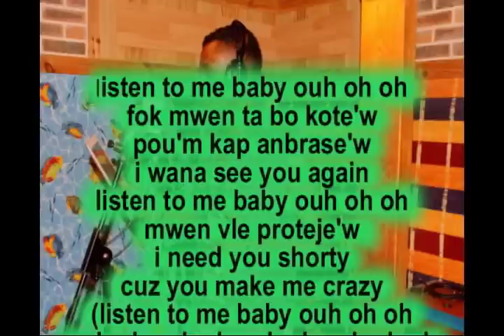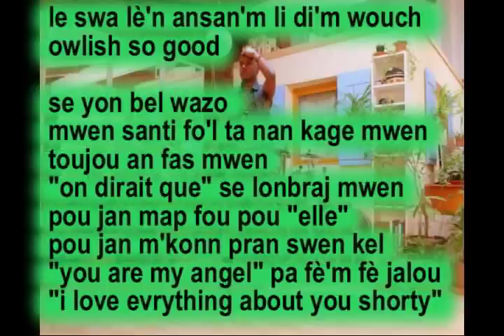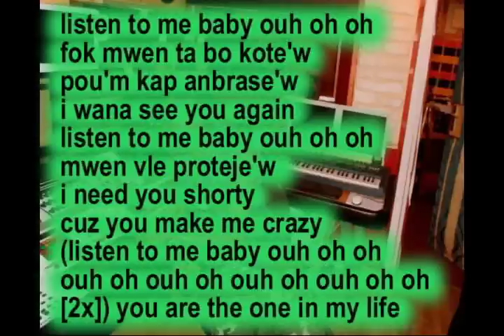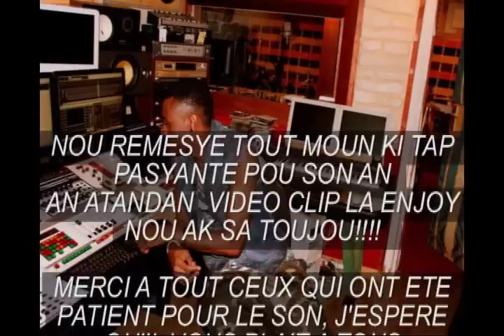You are my only one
Owlish ft. Mc natif